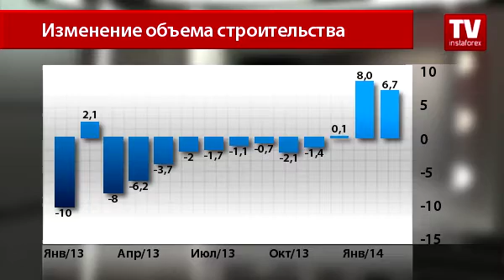Строительство в еврозоне замедлилось, как и рост евро